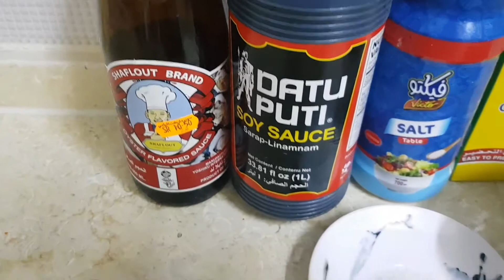How to cook beef pares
Beef pares